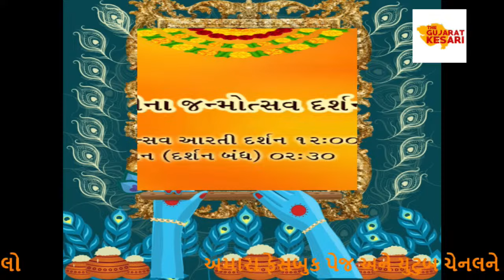Live Darshan- Shree Dwarkadhish Temple Dwarka 26 AUG 2024